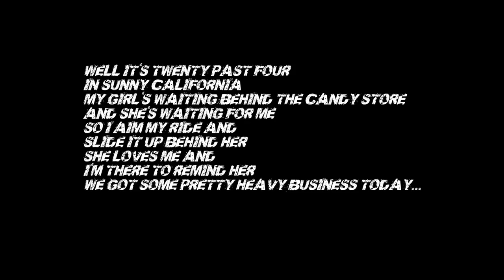Book Trailer - A Stain Upon The Silence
The book trailer for the forthcoming release by Grammy and Golden Globe nominated singer/songwriter David Baerwald.

Published by C2 Editions - Memphis, Tennessee

Choose 901